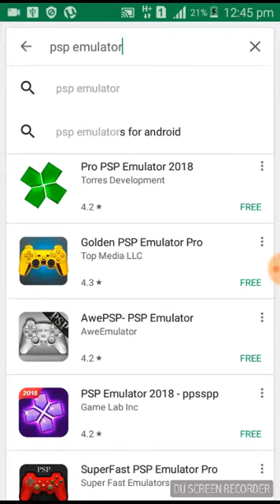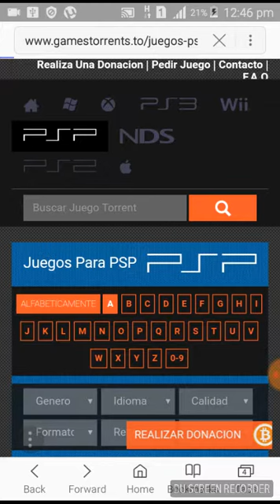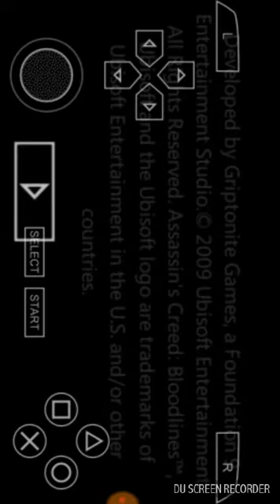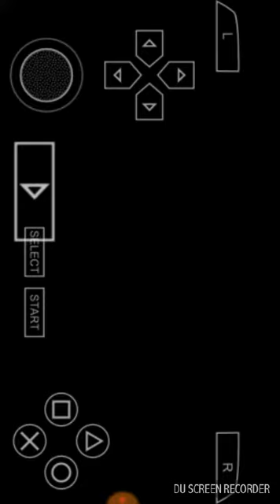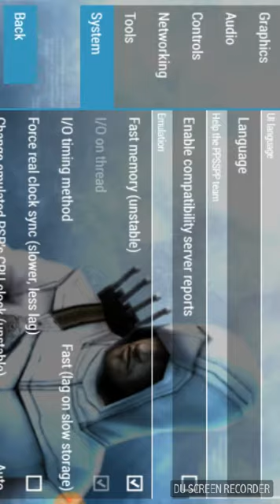How to play assassin's creed bloodlines ppssp 100%